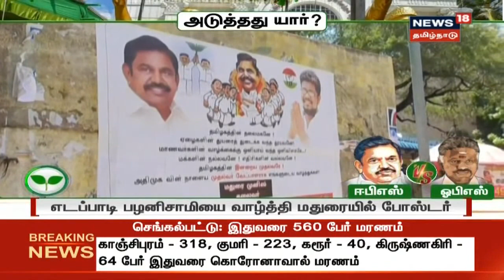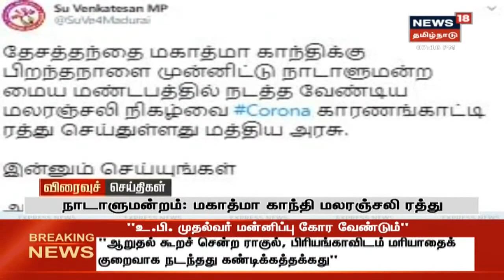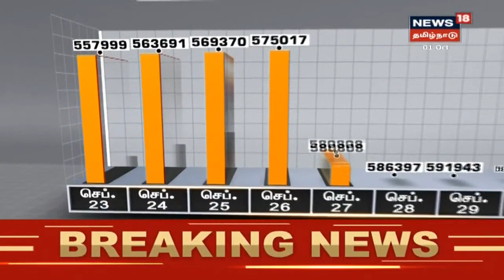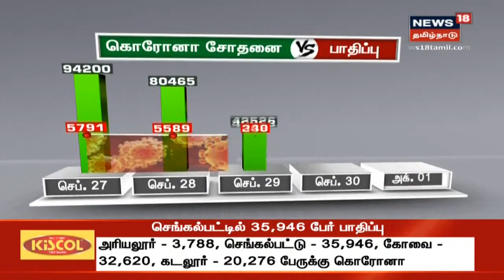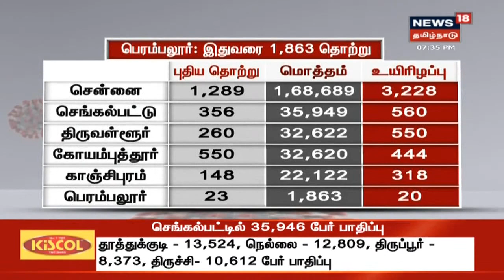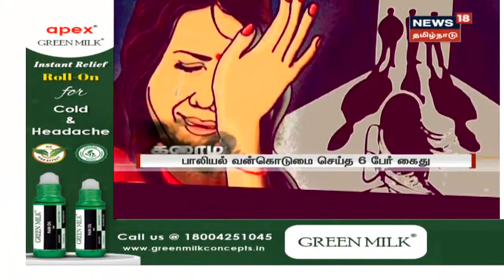Bullet-In News Of The Day | எட்டுத்திக்கும் இன்று செய்திகள் | News18 Tamil Nadu | Thu Oct 01 2020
Top Bullet-In News Of The Day | எட்டுத்திக்கும் இன்று செய்திகள் | News18 Tamil Nadu | Thu Oct 01 2020